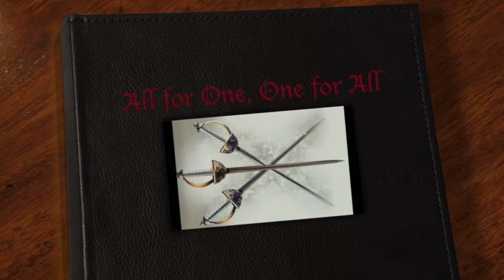Phoenicia 3 Musketeers 1